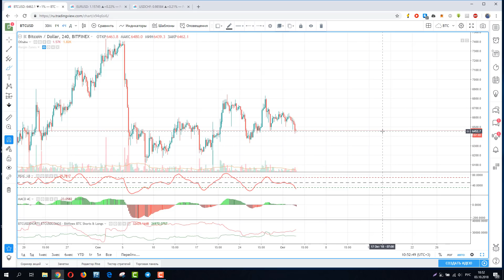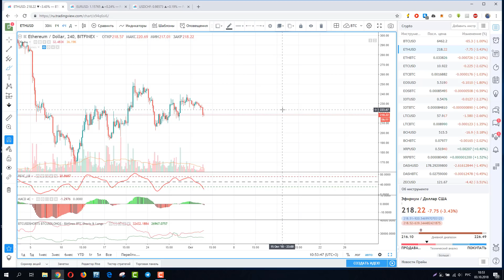Ежедневный анализ цены биткоина 03.10.2018